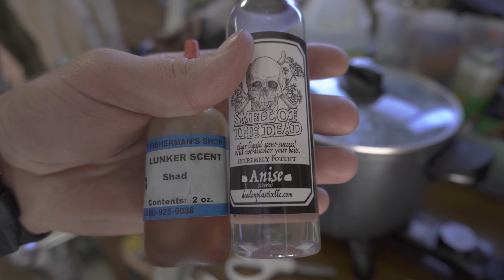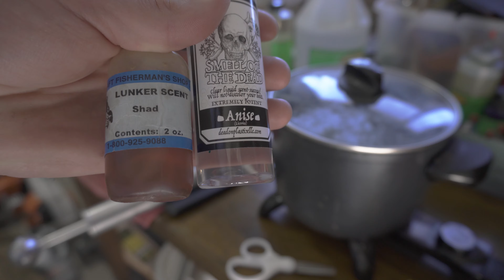Home Made Baits Catch BIG Largemouth Bass!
Spend some time in the bait cave with me turning a couple years worth of soft plastics into brand new baits and then taking them out to the field to catch some fish.

Gear used:
Cameras: Gopro Hero 5 Black Edition
Sony A6400

Rods: Abu Garcia Veritas 7’6” MH Baitcaster
Abu Garcia Veritas 7’3” MH Baitcaster

Reels: Abu Garcia Revo AL-F 8:1
Abu Garcia Revo STX 7.3:1

Baits: Battleborn Baits 4.2” Craw in Watermelon Candy
Battleborn Baits 5” Stick Bait in Watermelon Candy

Terminal: Trokar 5/0 EWG